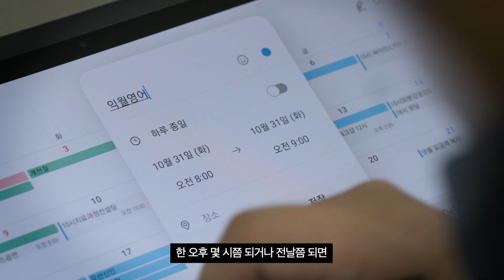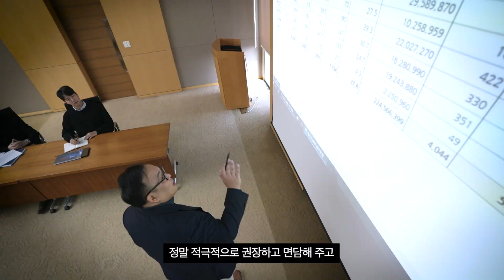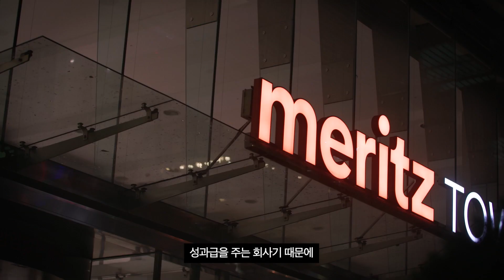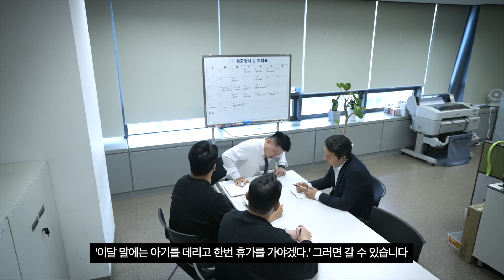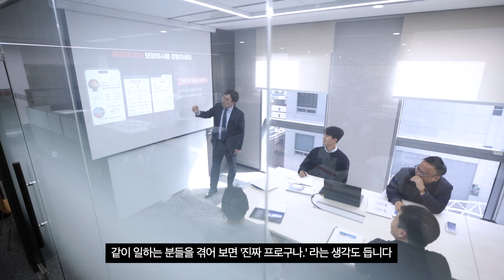우리는 메리츠입니다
우리가 메리츠에 입사한 이유

입사하기 전에는 몰랐던 메리츠의 모든 것

궁금한 메리츠 이야기